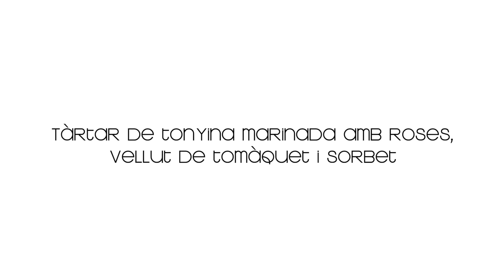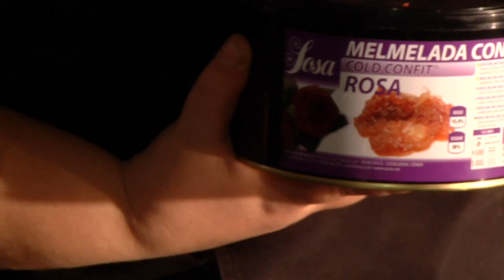Tàrtar de tonyina marinada amb roses, vellut de tomàquet i sorbet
Receptes de l’escola d’hosteleria IES Martí Dot: Tàrtar de tonyina marinada amb roses, vellut de tomàquet i sorbet.